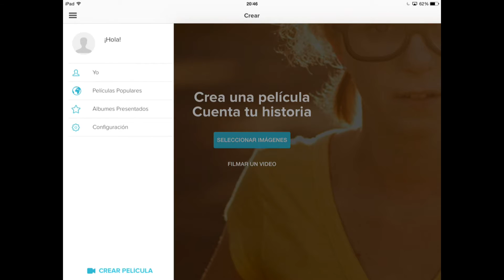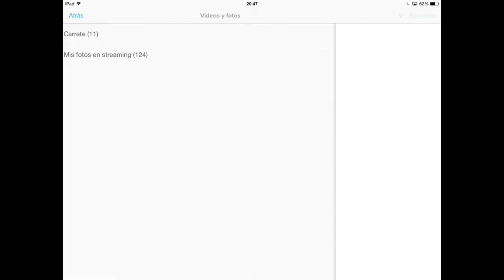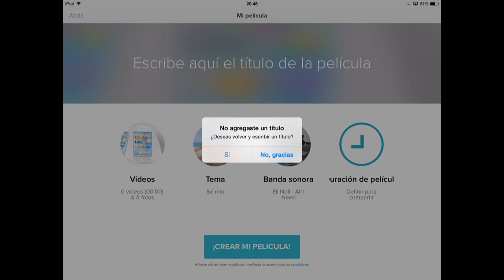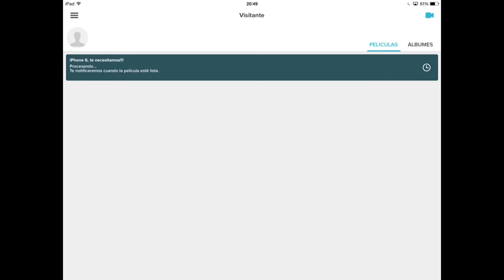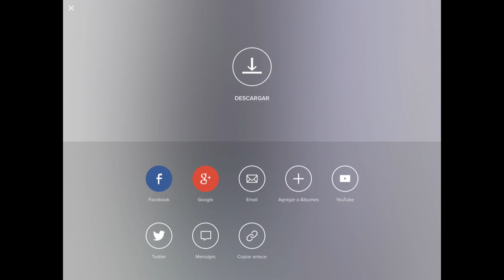Magisto InApp Review HD iPhone - iPad - iPad Air - iPad Mini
Review de Magisto para iPad, iPad Air, iPad Mini y iPhone

El iPad es un dispositivo que te hace la vida más cómoda y una de sus grandes virtudes es la capacidad que tiene de convertir las cosas aparentemente difíciles en cosas sencillas. Crear y editar vídeos puede convertirse en un proceso complicado si no se utilizan las herramientas adecuadas. Tienes fotos, tienes vídeos y quieres crear un vídeo divertido y con buena música que incluya esas imágenes y momentos. ¿Por dónde empiezas?

Puedes empezar descargando Magisto, un editor de vídeo gratuito para tu iPad o iPhone con el podrás crear tus propios vídeos en unos pocos pasos, sin complicaciones. Eso sí, para poder hacerlo necesitarás una conexión a Internet. Sólo debes elegir las fotos y vídeos de tu dispositivo o de iCloud, añadir un tema, seleccionar la música apropiada y tendrás tu vídeo hecho. Sin complicaciones, sin entender de formatos, de tiempos, de transiciones. Además, una vez listo podrás editarlo y modificar aquellas cosas que no te convencen o a las que quieres dar mayor importancia. Parece fácil, ¿verdad?

¿Quieres más? Puedes leer la review completa que hemos hecho en iPadizate desde